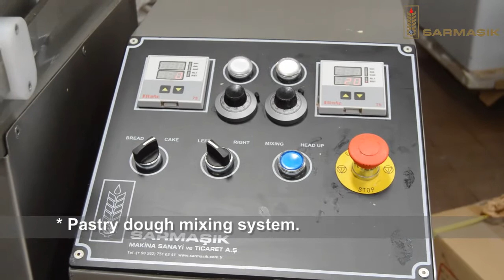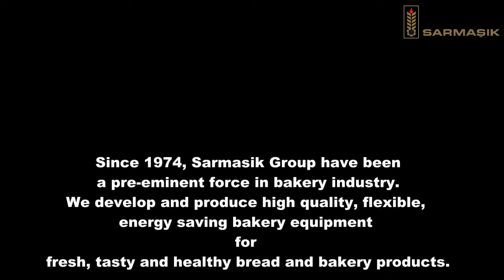Sarmaşık MXK 240 Mobile Spiral Mixer with Interchangable Mixing Attachments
MX Series
Spiral Mixers with Removable Bowl
SARMAŞIK spiral mixers present the best mixing quality with its perfect design and standards among all other spiral mixers.